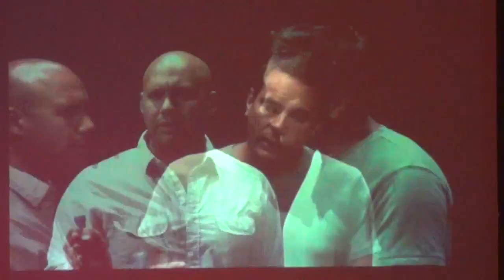Christian Character, Pastor Carmen Crockett, January 13 2013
Evangel Church
1412 Cole Harbour Road
Dartmouth